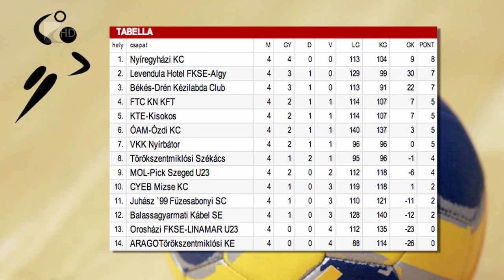Hibátlan az NYKC - Kölcsey Tv